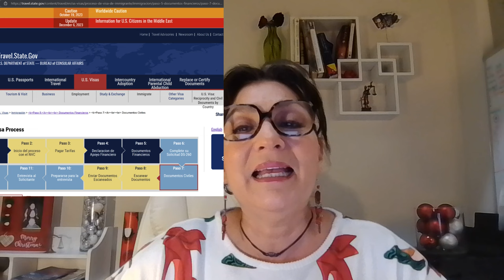VISA EB2 NIW: Examen medico, Récord Policial, CUANDO dejar de estudiar, Importancia Nacional, y mas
En este video Respondiendo las preguntas de:

1. Carolina Murcia: ¿Cuando puedo dejar de estudiar con una visa de estudiante F1, si presento el Ajuste de Estatus?
2. Ivan Santiago: Cuanto tarda USCIS en tomar el pago
3. Reina: Examen médico para menores/ récord policial para menores
4. Liliana: Después de la DS 260 cuando se envían los documentos
5. Roberto Duran: Cambio de Estatus con TPS
6. Alejandro Mora: I-140 aprobada, pendiente de Cita consular, y tramite de Parole.
7. User: Lista de Abogados para visa EB2 NIW
8. Juan Carlos Altamirano: Vigencia del récord Policial
9. User: ¿Con Visa de Inversionista puedo presentar una I-140?
10. German: Fecha que debe tenerse en cuenta para el ajuste de estatus
11. Tony: ¿Deben viajar inmediatamente los derivados de la petición I-140 o pueden esperar?
12. Profesionales Digitales: ITIN, LLC, pueden impactar la Visa b1/b2 o la I-140?
13. IlHome: ¡¡¡Felicitaciones I 140 aprobada!!!
14. Lara: La Importancia Nacional

Con amor 🫶
Martha Salgado